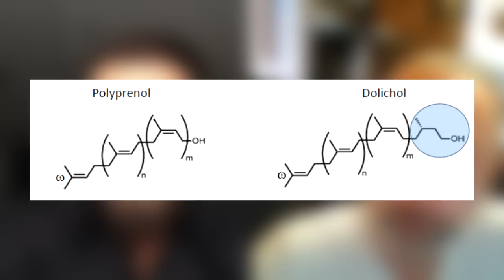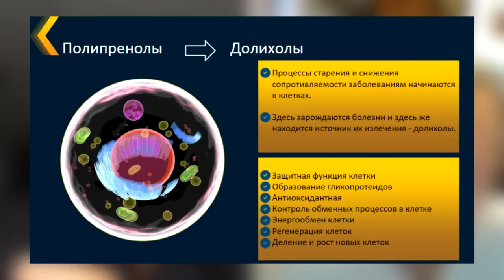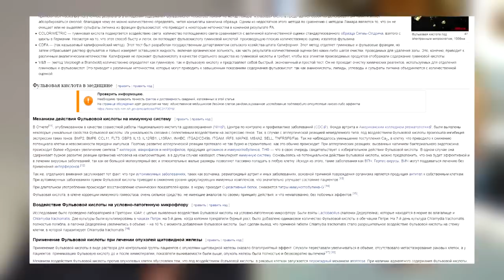ХВОЯ Пихты - супер энергия и защита клеток! Концентрат полипренолов. Т8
Они дают силу, энергию, увеличивают работоспособность, защищают от вирусов и бактерий, стрессов, альцгеймера, деменции, от старения! Кетоны, энергия, митохондрии, восстановление нейронных связей, мочеполовой системы, сосудов. Долголетие!  КУПИТЬ -
00:00 Вступление. 00:56 Гость, о себе. Был парализован. Инсульт. Отправили умирать.
03:27 Восстановление здоровья. Начало истории создания продуктов Тайга8.
04:44 Как и кем создавались ингредиенты продуктов Т8. Многомиллионные инвестиции.
07:18 В чём уникальность препаратов линейки Тайга 8?
10:34 T8 Blend и T8Extra. Железо, антиоксиданты, энергия, митохондрии.
14:12 Насыщенный пищевой продукт. Клинические исследования. Отзывы. PreventAge.
16:23 Митохондриальное здоровье. Тарасевич А.Ф. Низкоуглеводное питание.
21:16 Гепатопротектор, долихолы, нейропротектор, мочеполовая система.
23:19 Клеточный коктейль  T8 BLEND и клеточный концентрат молодости T8 EXTRA.
25:00 Как принимать? Комбинация продуктов Vilavi
27:10 T8 STONE. Альбуминовая и фульвовая кислоты.
29:05 Антивирусные свойства. Профилактика эпидемий.
32:00 Другие продукты компании. Кето питание. Продукт для тренировок.
36:25 Обращение к зрителю. Как заказать эти продукты?

Итак, 4 супер продукта:
1. Т8 Extra
Ежедневный прием всего лишь 2 мл. концентрата Т8 Extra, растворенных в половине стакана воды или любой другой жидкости, обеспечит вам:
1. Усиление естественной иммунной защиты организма от сезонных вирусных инфекций;
2. Увеличение производства интерферона – главного компонента неспецифического иммунитета;
3. Предотвращение повреждений клеточных мембран в результате воздействия свободных радикалов;
4. Оптимальное насыщение тканей кислородом;
5. Защиту клеток печени как от токсинов окружающей среды, так и при курсовом лечении препаратами-антибиотиками;
6. Прилив энергии и работоспособности на весь день.
Т8 Extra -это надежная защита от вирусных и бактериальных инфекций и осложнений от них. Эрекрасный прекрасный фитонцид, то есть, вещество, губительно действующее на вирусы и бактерии и гепатопротекторное средство! Купить

2. Т8 Blend
Основу Т8 Blend составляет SibXP®Complex, включающий полипренолы, полученные из живой хвои, и клеточный сок пихты. Эти компоненты уже сами по себе способны активировать все звенья иммунитета. Но кроме того, состав Т8 Blend усилен добавлением соков шести таежных ягод. Смотрите по ссылке описание! Купить

3. T8 Stone
Это продукт нового поколения на основе гуминового комплекса. Соли гуминовых, гиматомелановых и фульвовых кислот выводят токсины из клеток, нормализуют микрофлору и обменные процессы на клеточном уровне и повышают усвоение клетками полезных веществ, а также проницаемость самих клеток. Усиливает усвояемость полезных веществ! Купить

4. Т8 EXO
Источник экзогенных кетонов!!!
Когда принимать?
1. Когда нужно активировать мозг!
2. Всегда, когда нужно больше энергии!
3. Перед тренировкой для большей эффективности
4. После тренировок для быстрого восстановления
5. В период психоэмоционального стресса
6. Для быстрого перехода в кетоз и не только

              Внимание !
Регистрация в компании для тех, кто хочет покупать у производителя эти продукты (хотя цены и них и у меня одинаковые) или заняться бизнесом с компанией -
1. Ссылка на покупки для клиентов
2. Ссылка на регистрацию в 1 линию для бизнеса по этим продуктам